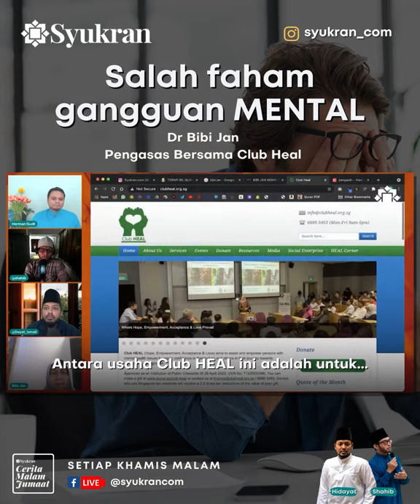Salah faham gangguan MENTAL - Dr Bibi Jan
Jika stress kita membuatkan kita tidak boleh berfungsi. Hati-hati mungkin anda mempunyai masalah mental. - Dr Bibi Jan (Clubheal)